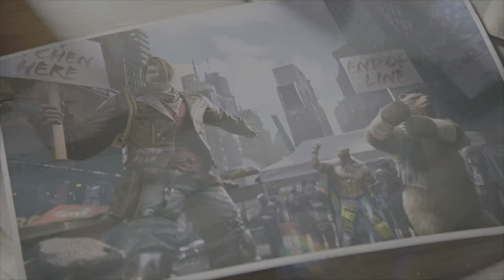Tekken 8 Story Mode Lars main and Bryan main reaction Commentary (SPOILER ALERT)